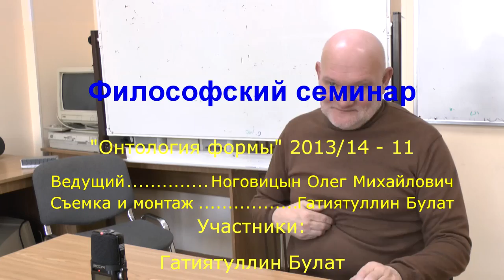Ноговицын О.М. "Язык и логика - 4" (философия), семестр 2013/14 -11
Подведение итогов серии семинаров, посвященных анализу соотношения языка и логики. На этом семинаре кратко обозрели достигнутые результаты.   Продолжение постоянно действующего с 2006 года авторского философского семинара Ноговицына Олега Михайловича. "Онтология формы". Построение философской системы на основе простых интуиций от начала. Философия. Онтология. Метафизика. Очередное заседание нового сезона 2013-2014 гг. На этом семинаре продолжаем обсуждать новую концепцию вещи. Платон. Кант. Гегель. Контекстуальная заданность вещи.  Состоялся 27.02.14.
Докладчик: Ноговицын Олег Михайлович (к.ф.н, доцент кафедры русского языка как иностранного и методики его преподавания СПбГУ).
Оппоненты: Гатиятуллин Булат (к.ф.н), Данилов Игорь (к.ф.н.), Зайцев Игорь (к.ф.н.), Ноговицын Никита (к.ф.н.)